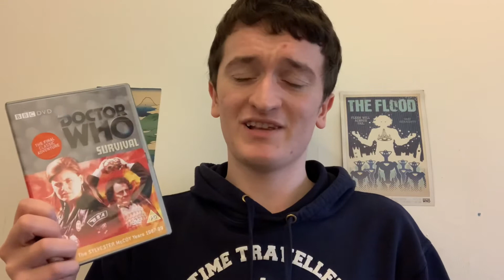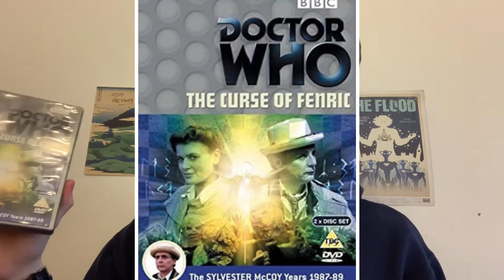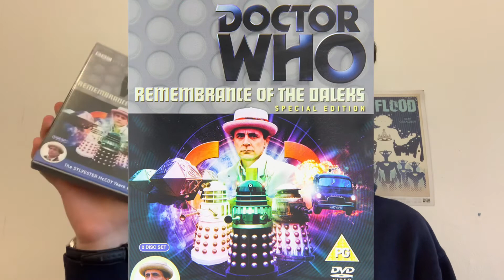Top 5 Seventh Doctor Stories (Sylvester McCoy) - Doctor Who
Time And The Rani
Paradise Towers
Delta And The Bannermen
Dragonfire
Remembrance Of The Daleks
The Happiness Patrol
The Greatest Show In The Galaxy
Silver Nemesis
Battlefield
Ghost Light
The Curse Of Fenric
Survival
The TV Movie
The Fiveish Doctors Reboot
The Eaters Of Light
Orphan 55